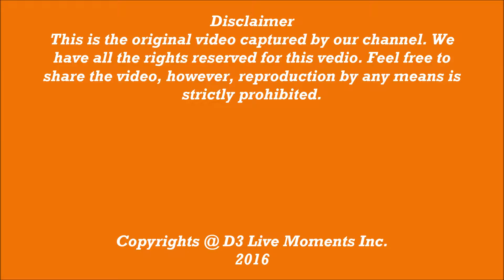A Visit to Fu Chang Hotel, Taipei, Taiwan (2016)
Fu Chang hotel is really a nice place to stay in Taipei. From outside the hotel looks like very old, however, it gives a great feeling as soon as you enter in the hotel. The service is very nice and the people are very humble and cooperative. We stayed there in September 2016. The video is of room # 301 on the third floor.

How to reach there: Catch Taipei metro and reach Ximen station. Take exit # 6. Walk through the market along Hanzhong street, take left turn along Emei street on the intersection. Walk straight along Emei street till Taipei cinema park. Take right turn on the cinema park intersection along Kangding road and you will find Fu Chang hotel on your left side, just opposite the temple.